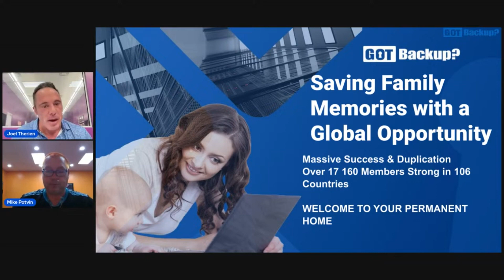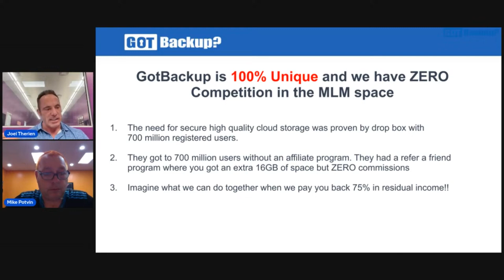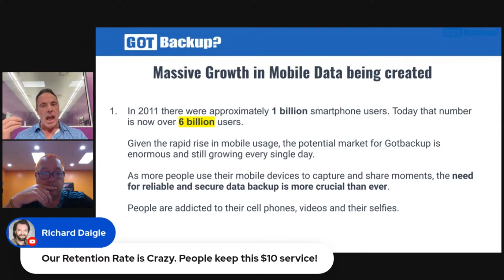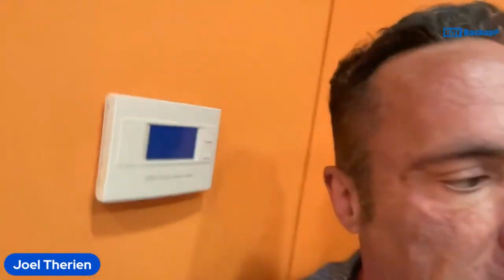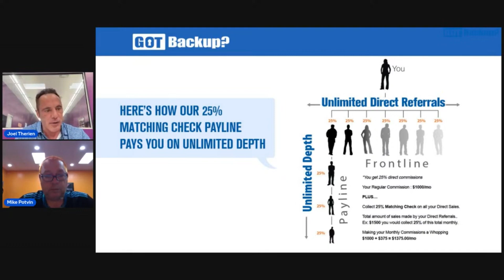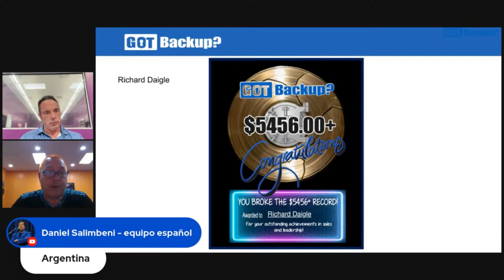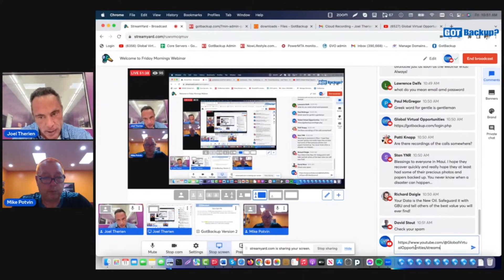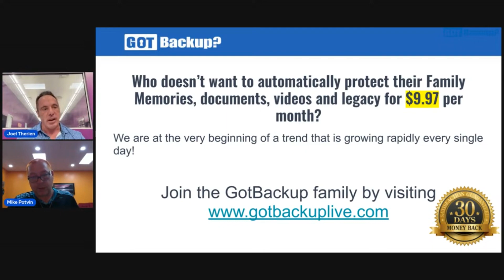NEW $10/mo WORLDWIDE Online Business Opportunity!! (GotBackup Presentation)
Start Building A Monthly Residual Income From Anywhere In The World!

If you are looking for a new online business opportunity and you haven't heard of GotBackup yet, you need to watch this entire. video.

Is GotBackup for you? After watching this presentation you will have all of the information that you need to confidently answer this question.

💰💰 Earn A Monthly Residual Income With Nexus Rewards!!

➡️ Earn $5,610.mo With This $4 Online Business!!

💰💰Discover The $300 A Day Blueprint!! ↩️